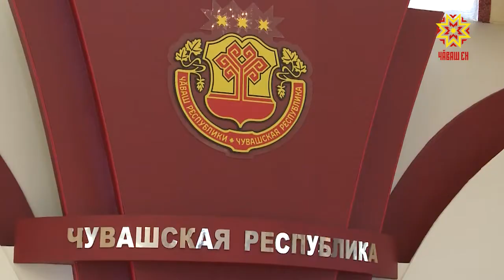В Доме правительства собрались победили экономического соревнования